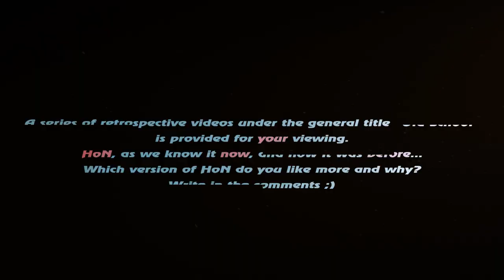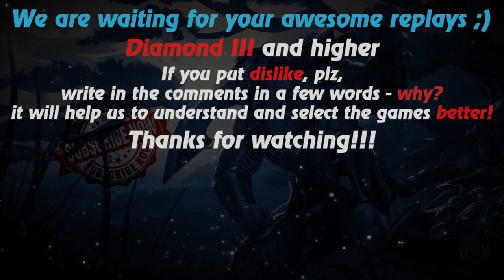HoN replays - Pebbles - 🇬🇷 GGu4rDD Diamond III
Watch a new hon replays by Replays HoN team about Pebbles, who makes 27 kills in 36 minutes & wins the game

Game: heroes of newerth, hon
Version: 4.6.1
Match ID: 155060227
Music at the end: anthem of Greece